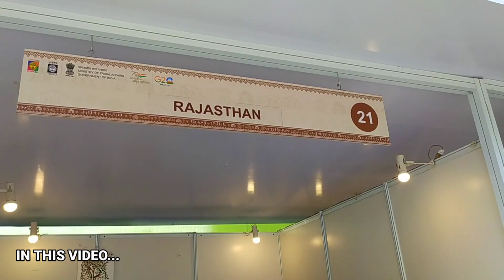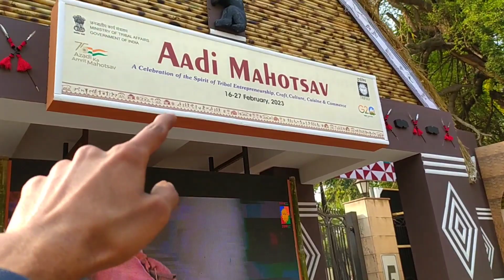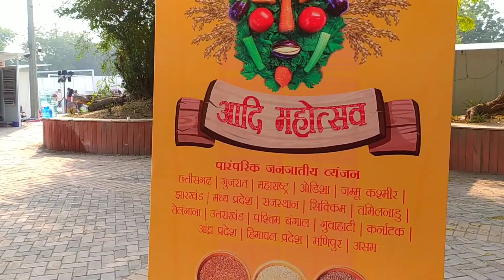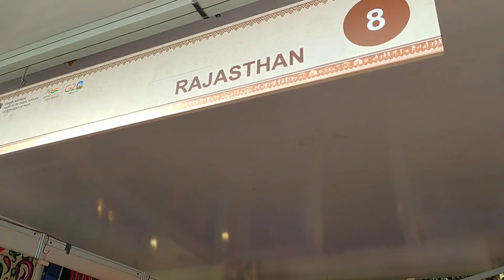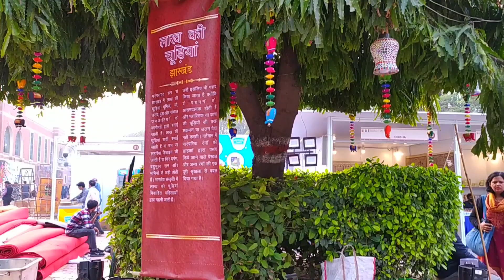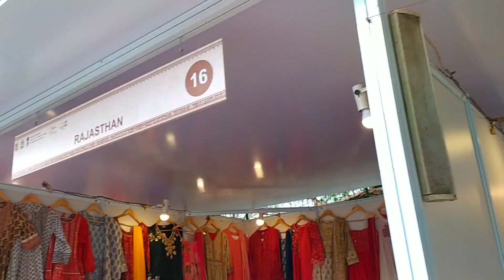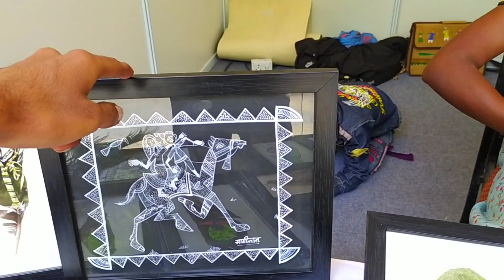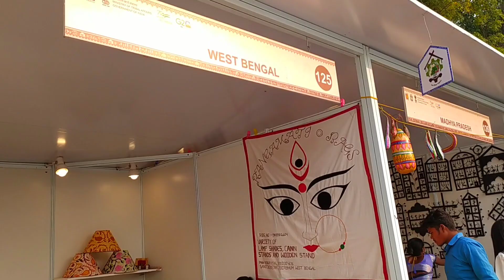Aadi mahotsav delhi 2023 | Tribal festival 2023 delhi |Dhyanchand stadium delhi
Any Doubt ?

Maine apko aadi mahotsav dikhaya jo ki Delhi ke major dhyanchand national stadium me laga hua hai & aadi mahotsav se related sari information bhi di..